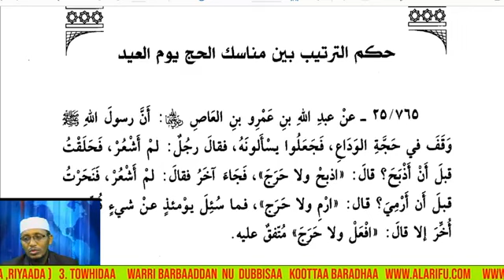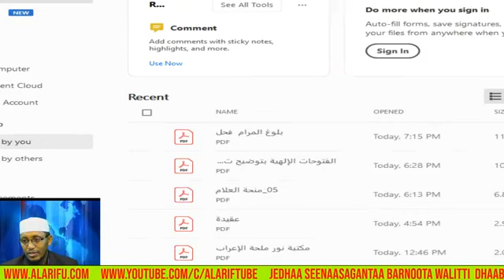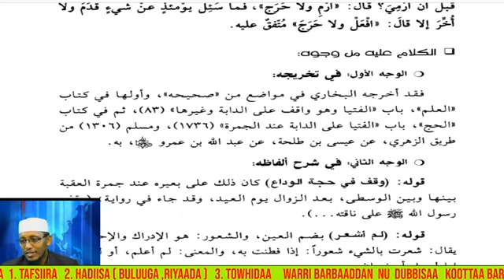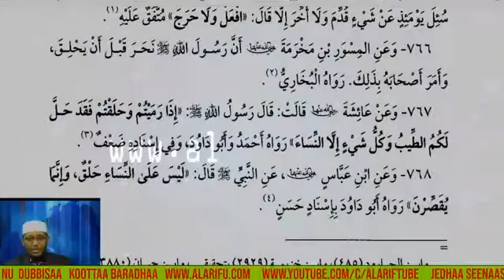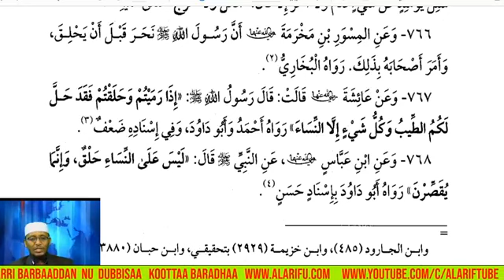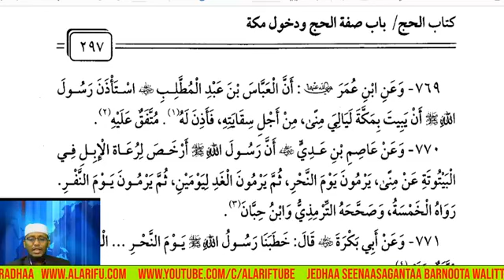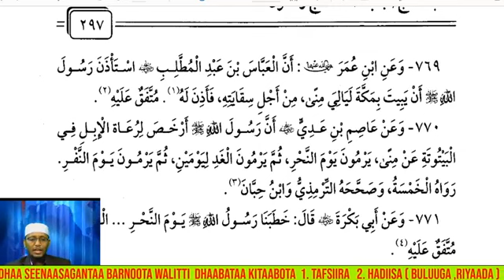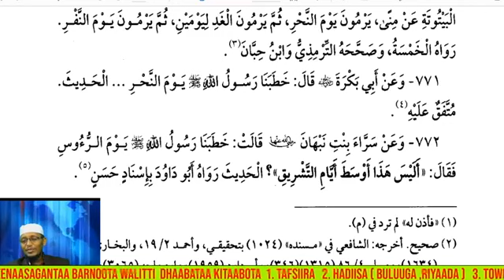SAGANTAA BULUUGA HADIISA 767